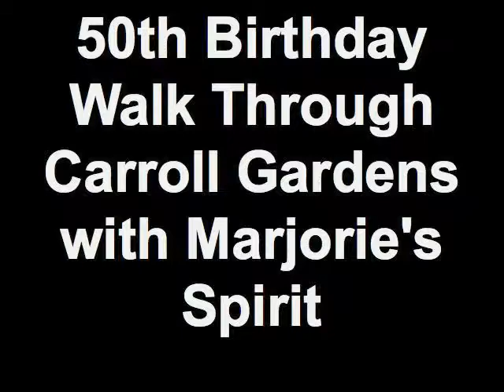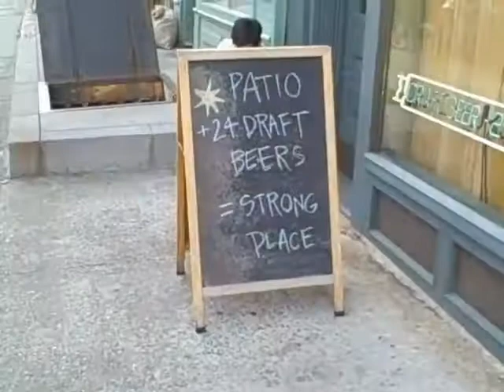50th Birthday Walk Through Carroll Gardens with Marjorie's S